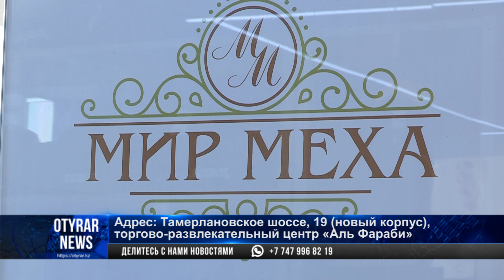Финальная распродажа на меховой ярмарке "Мир меха"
Финальная распродажа стартовала на меховой ярмарке «Мир меха».

На ярмарке меховых изделий можно приобрести роскошные шубы из натурального меха из норки, мутона, каракуля, куницы и соболя.

А также стильные дубленки и изысканные пальто.

Среди большого разнообразия верхней одежды каждый найдет модель по душе.